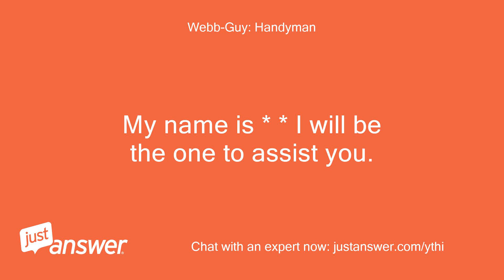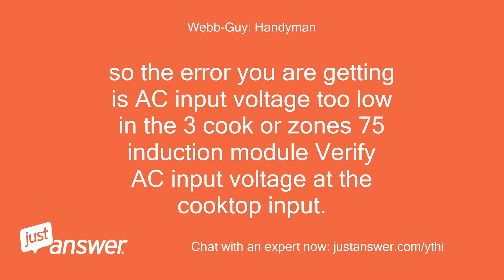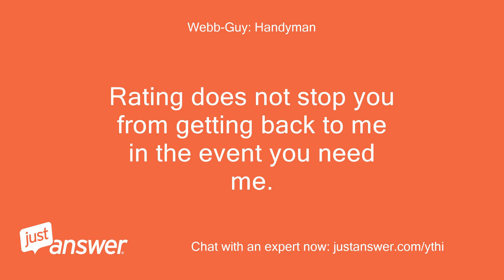Getting code e75 on my electrolux stove model ew30if60isa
JustAnswer Customer from West Boylston, MA: getting code e75 on my electrolux stove model ew30if60isa .what part is broke?
Pearl Wilson: Assistant: Can you guesstimate how old your Electrolux is?
Pearl Wilson: Assistant: And just to clarify, what's the exact model?
JustAnswer Customer from West Boylston, MA: model ew30if60isa not sure how old heard a popping sound then stove top stopped working, oven still works getting error 75 unpluged for 10 sec and came back on with error 35
JustAnswer Customer from West Boylston, MA: yes im a licensed electrician
JustAnswer Customer from West Boylston, MA: nothing else
Webb-Guy: Handyman: Hello, and welcome to JustAnswer.
Webb-Guy: Handyman: My name is * * I will be the one to assist you.
Webb-Guy: Handyman: Sorry to hear that you are having this trouble.
Webb-Guy: Handyman: I apologize for the extended wait time you experienced, I've only just come online now and would like to assist you with your question if you are still needing help that is?
JustAnswer Customer from West Boylston, MA: how do I troubleshoot weather it is power supply or filter
Webb-Guy: Handyman: so the error you are getting is AC input voltage too low in the 3 cook or zones 75 induction module Verify AC input voltage at the cooktop input.
Webb-Guy: Handyman: - Verify AC main input cables, screws and jumpers.
Webb-Guy: Handyman: - Replace the ﬁ lter board in the 3 zones induction module
JustAnswer Customer from West Boylston, MA: Voltage good at plug , owner heard a po point sound when it happened just before getting code what does that mean to you?
JustAnswer Customer from West Boylston, MA: Popping sound
Webb-Guy: Handyman: it  sounds like the filter board blew.
Webb-Guy: Handyman: Have you inspected it to see if there are any burnt spots or anything on it?
Webb-Guy: Handyman: Have you checked the main control board as well for this?
JustAnswer Customer from West Boylston, MA: I'll do this next thank you.
Webb-Guy: Handyman: y ou are very welcome.
Webb-Guy: Handyman: Do keep me posted in the meantime.
Webb-Guy: Handyman: My goal is to give you the best experience possible!
Webb-Guy: Handyman: If you need more assistance, please use the reply box and let me know.
Webb-Guy: Handyman: Rating does not stop you from getting back to me in the event you need me.
Webb-Guy: Handyman: It has been a pleasure assisting you today.
JustAnswer Customer from West Boylston, MA: You have been very helpful
Webb-Guy: Handyman: Thank you for your kind words.